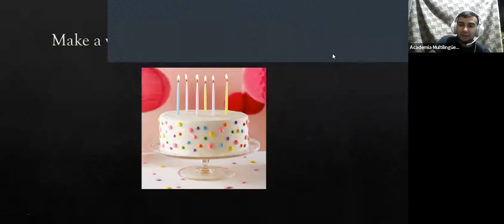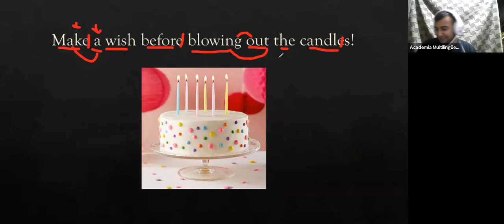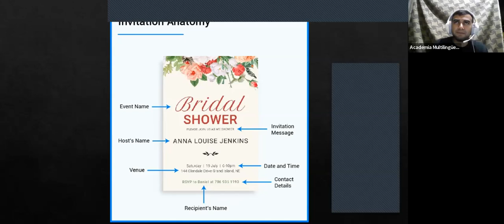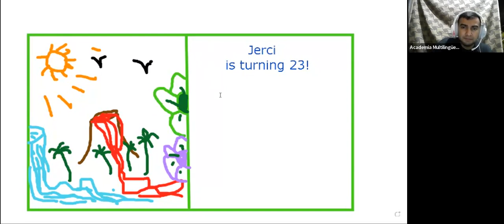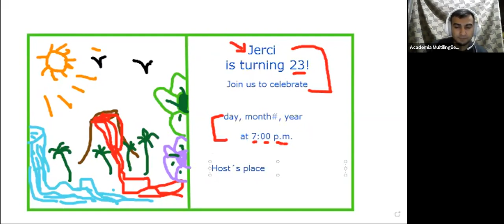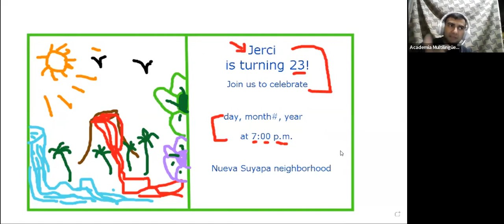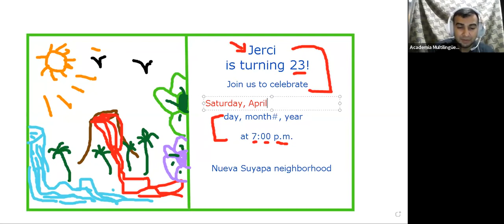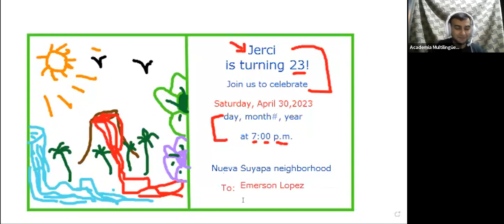Class 12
Nuestras actividades fueron:
-Repaso de la pregunta ´´ when is your birthday?´´
-Repaso de frases
-Redacción de una invitación de cumpleaños